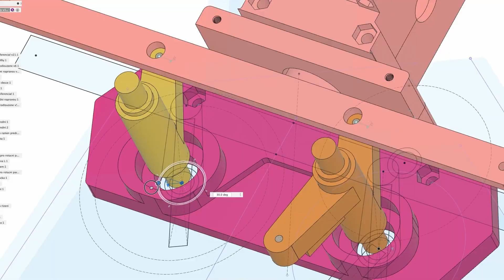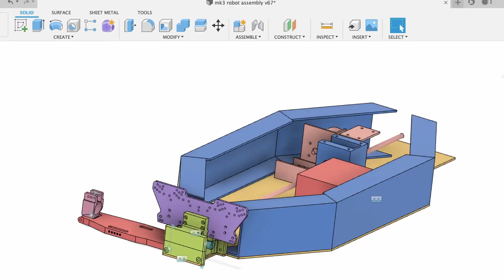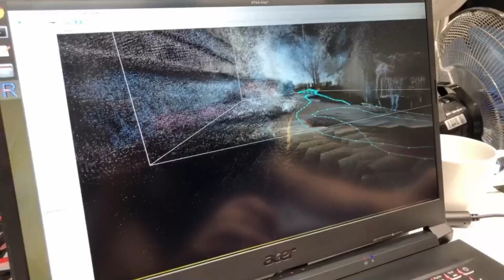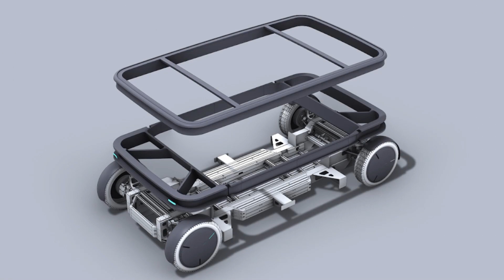Jak vznikají autonomní robotická vozidla od Vanilla Robotics?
Původně víkendový koníček, nyní přední český startup v oblasti autonomních vozidel. To jsou Vanilla Robotics, absolventi našeho hardware akcelerátoru!

V otevřeném rozhovoru se zakladatelé Tomáš a Honza podělili nejen o cestu akceleračním programem, ale i o výzvy, které před nimi stojí teď, rok po ukončení programu. Kluci museli byznys pivotovat, ale ani to jejich nadšení nezastavilo. Systém robotického doručování nyní testují hned ve třech skladech a mimo jiné pracují i na konceptu autonomního taxi 🚕.

Jsme prototypová dílna pod křídly Prusa Research. Máme k dispozici více než 350 m² prostoru pro prototypování a vymýšlení, hromady strojů a nástrojů všech možných velikostí, od šroubováku po CNC frézku, a taky bohatý program nabitý přednáškami a workshopy.